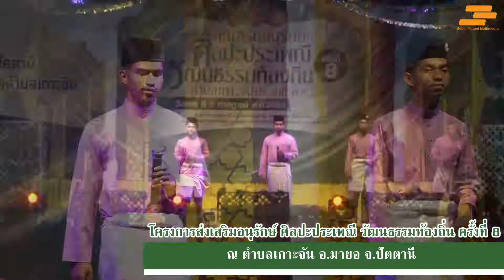การประกวดอนาชีด ระดับเยาวชน 2/7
โครงการส่งเสริม และอนุรักษ์ศิลปะประเพณีวัฒนธรรมท้องถิ่น ประจำปี 2565 วันที่ 2 กรกฎาคม 2565